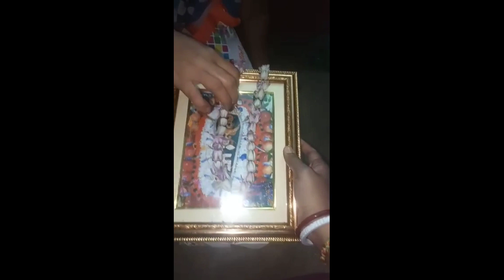Ekteswar mandire pujo and sondha arati o sringar || Part-2